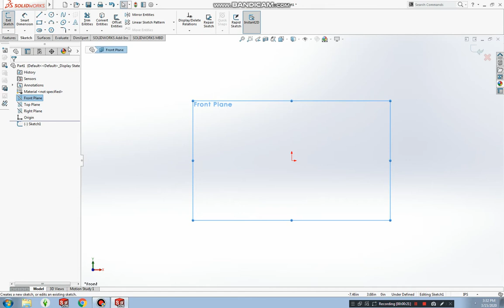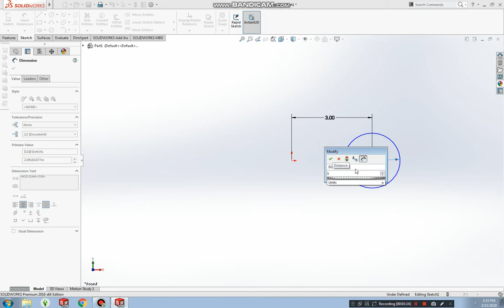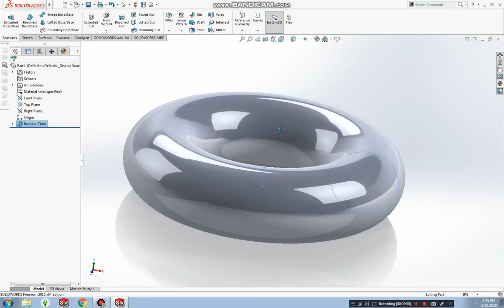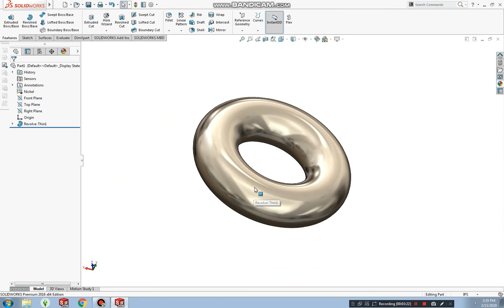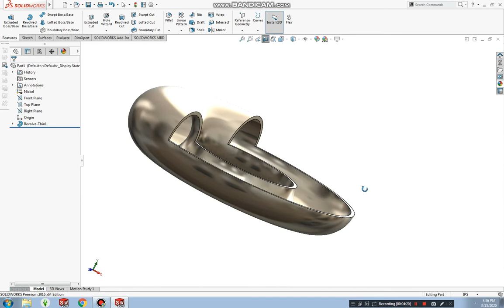Solidworks Tutorial - Toroid, Section views.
Shows how to make a torus / toroidal shape in SW 2016 with a 1/8" thin feature. Also shows section cuts and a zonal section. No keyboard shortcuts are given as this is not for advanced users of SW.